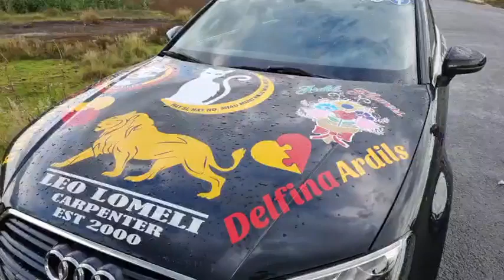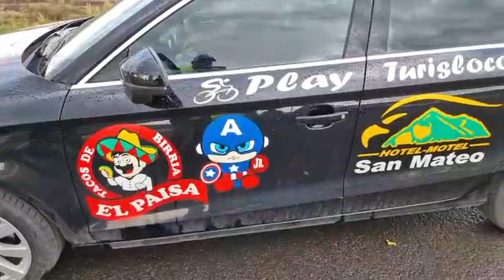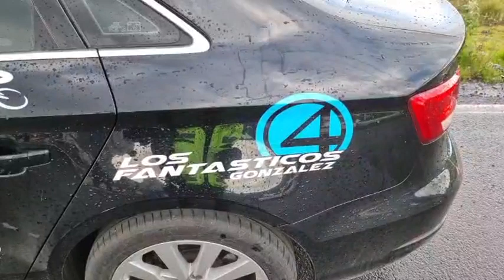Calentona en el audi categoría libre 17- Ago - 22